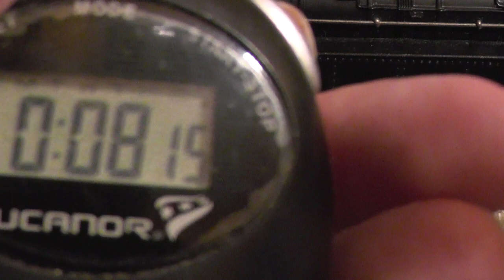BR 86 (Märklin 3006) in analoger Langsamfahrt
86 197 (Märklin 3006 oder TT800) in analoger Langsamfahrt. Das Modell bleibt am Schluss stehen wegen Kontaktproblemen (das Licht wird dunkler).
Erzielte Geschwindigkeit 90cm in 8,15 Sekunden = 11,04 mm/s. Umgerechnet aufs Original sind das 3,46 km/h.